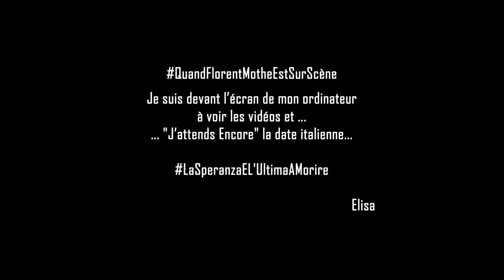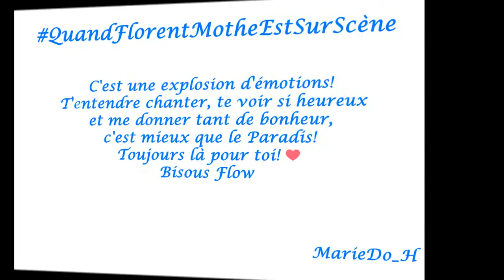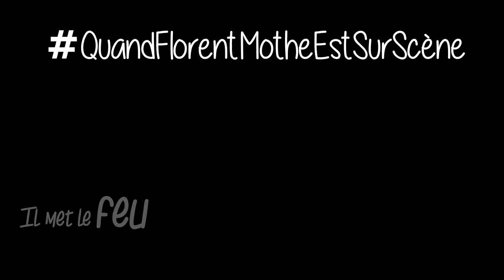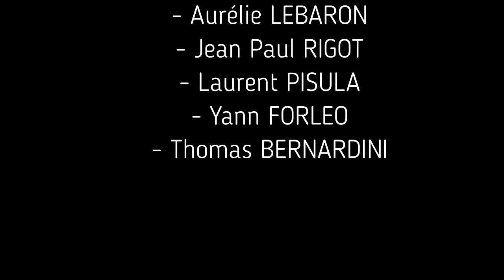Florent MOTHE sur scène : Paroles de Fans sur le DSLP Tour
Vidéo réalisée par Christine de GSTFMM
Give Support To Florent Mothe's Music

38 Messages à Florent Mothe et son équipe de tournée (Thierry Cornolti, Aurélie Lebaron, Jean Paul RIGOT, Laurent Pisula, Yann Forleo et Thomas Bernardini).